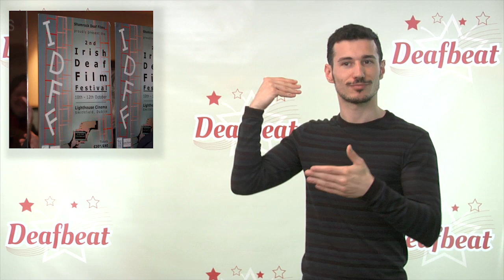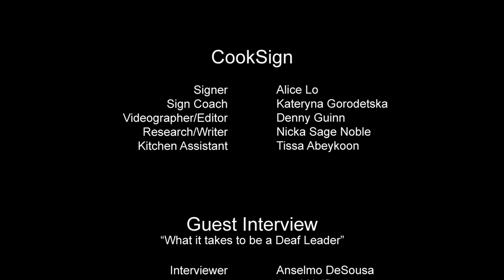DeafWaves Episode 9